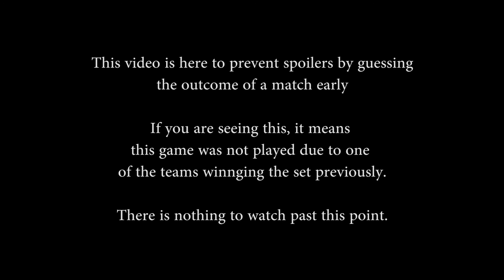SMITE Console Challenger Cup EU - Grand Finals (Game 3)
SMITE Console Challenger Cup EU - Grand Finals (Game 3) (Tuesday, August 16th, 2016)